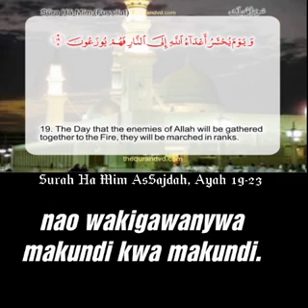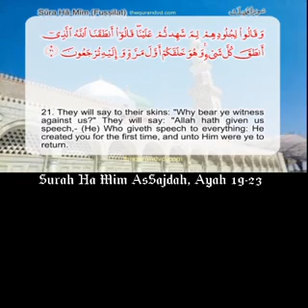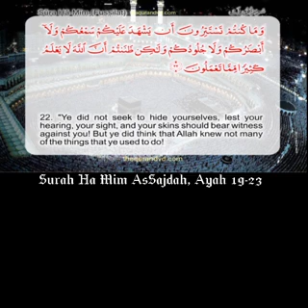Surah HaMim AsSajdah,Ayah 19-23